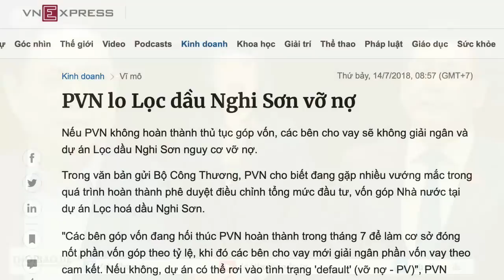Chống tham nhũng – Ông Tổng lại...‘nói trạng’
Làm sao có thể tin chuyện xử lý một số lãnh đạo Đảng, vì đã tham nhũng, tiêu cực với... “phòng, chống tham nhũng, tiêu cực mạnh mẽ, bài bản, đồng bộ, quyết liệt và có hiệu quả rõ rệt”, khi Đảng công khai chấp nhận, thậm chí tiếp tục cất nhắc những viên chức thản nhiên phô bày sự xa hoa, mà ai cũng biết là dựa vào đâu, nhờ vào điều gì như ông Nguyễn Văn Yên?